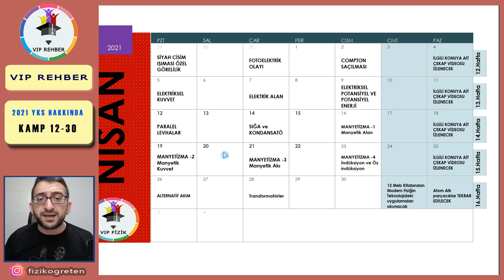HANGİ konuları ELEYEBİLİRİZ ? | SON 90 GÜN | AYT FİZİK KAMPI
90 Gün Kaldı | Hangi konuları eleyebiliriz ?

2021 AYT FİZİK KAMP PROGRAMI | 15 HAFTADA TÜM AYT